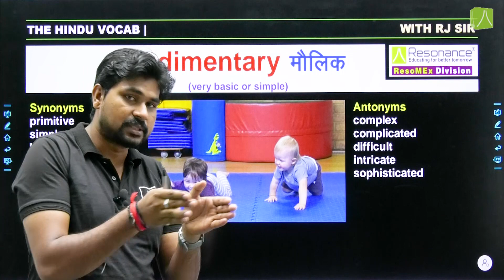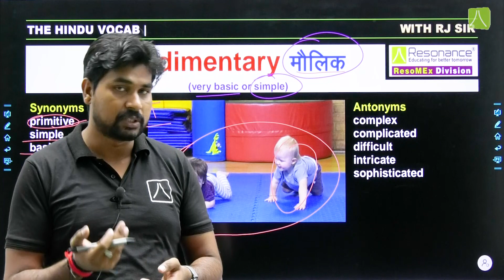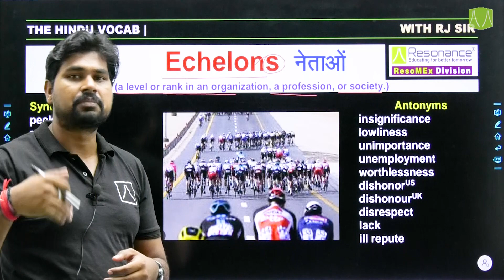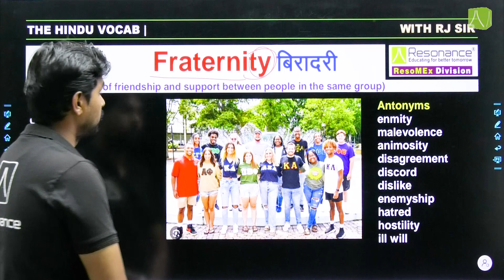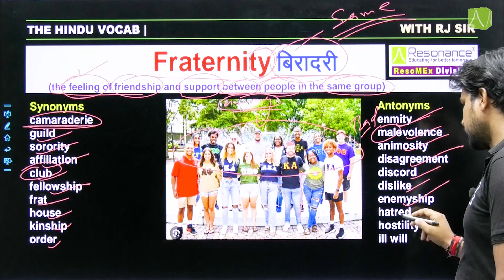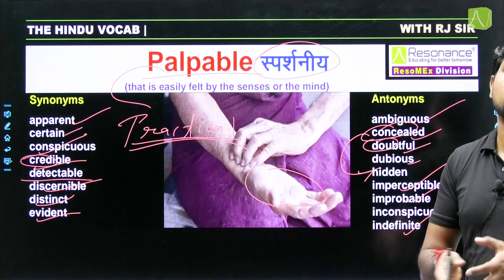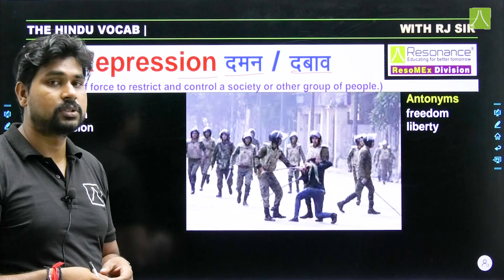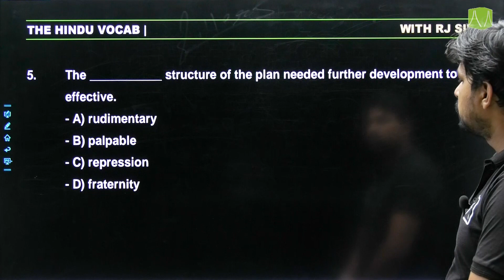The Hindu Vocabulary | Vocab, Grammar, Antonyms/Synonyms, Reading| RJ Sir